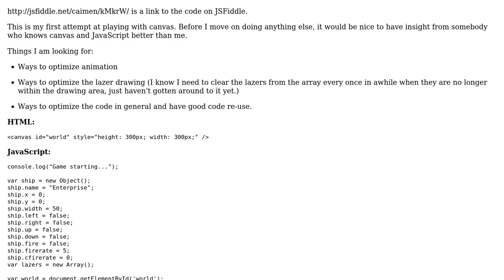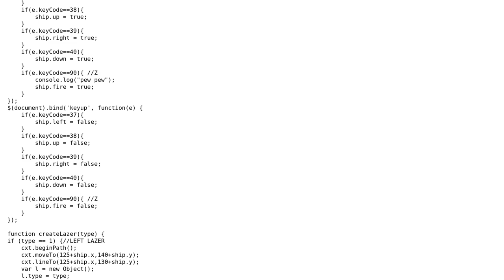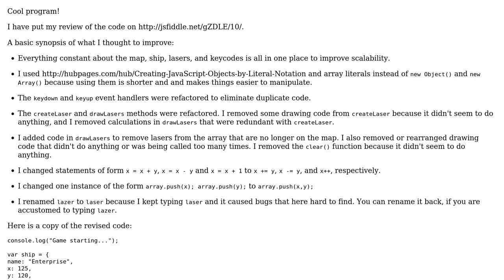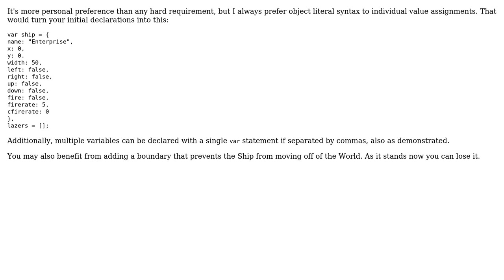Code Review: Simple JavaScript canvas game (2 Solutions!!)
Code Review: Simple JavaScript canvas game

With thanks & praise to God, and with thanks to the many people who have made this project possible! | Content (except music & images) licensed under CC BY-SA | Music | Images & others | With thanks to user Peter Olson user Jamal user g.d.d.c user Caimen and the Stack Exchange Network Trademarks are property of their respective owners. You are responsible for your own actions.